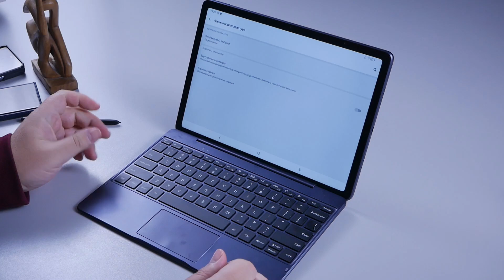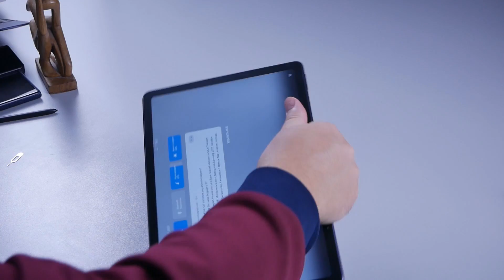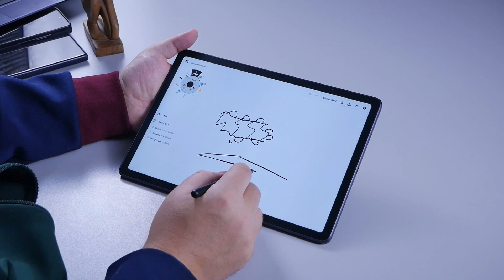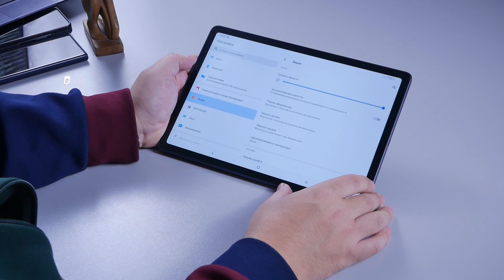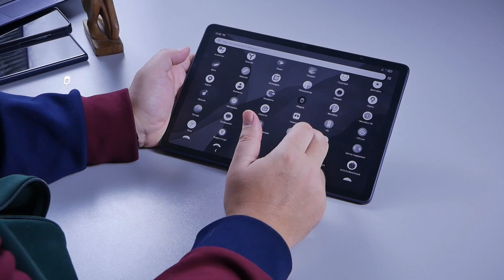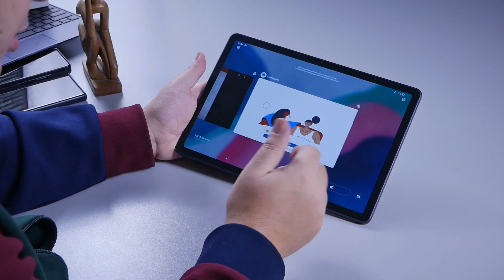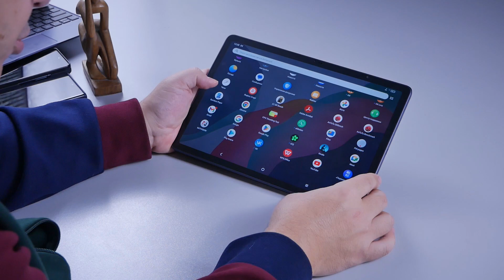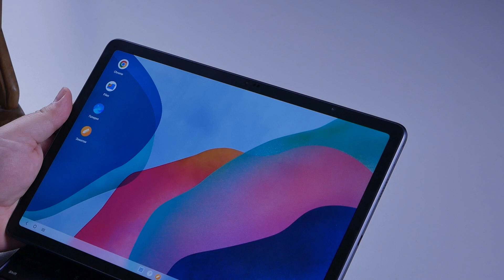Обзор большого планшета TCL NXTPAPER PRO 12